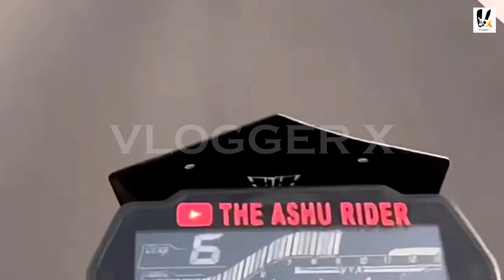Lucky to Be Alive: Dramatic Accident of Bike Rider in India Caught on Camera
Watch the heart-stopping footage of a bike rider narrowly escaping a catastrophic accident in India. The shocking video captures the intense moment when the rider swerves to avoid a collision, ultimately avoiding a near-death experience. Join us as we analyze the miraculous escape and explore the importance of road safety while witnessing this dramatic incident unfold in real-time.